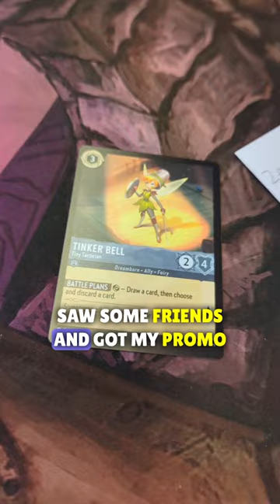Playing in a Lorcana Starter Deck League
Coolstuffinc: The best place to pick up your Lorcana product!

*Meet the Staff*

This video uses trademarks and/or copyrights associated with Disney Lorcana TCG, used under Ravensburger’s Community Code Policy We are expressly prohibited from charging you to use or access this content. This video is not published, endorsed, or specifically approved by Disney or Ravensburger. For more information about Disney Lorcana TCG,